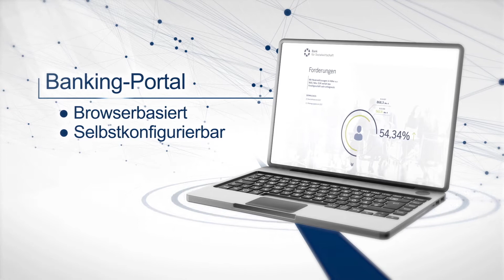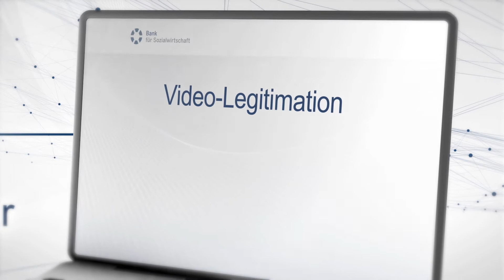Digitalisierung bei der Bank für Sozialwirtschaft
Für uns ist Digitalisierung mehr als ein Schlagwort. Die Bank für Sozialwirtschaft setzt konsequent auf die Digitalisierung unserer Prozesse, um unseren Kunden auch in Zukunft einen optimalen Service zu bieten.

Der Aufbau des Banking Portal mit einer benutzerfreundlichen Oberfläche und einer offenen Anwendungs-Architektur hat bereits begonnen.

Authentizität, Vertrauen, Nachhaltigkeit und gegenseitige Verbundenheit - so verstehen wir Digitalisierung in der Sozialwirtschaft.